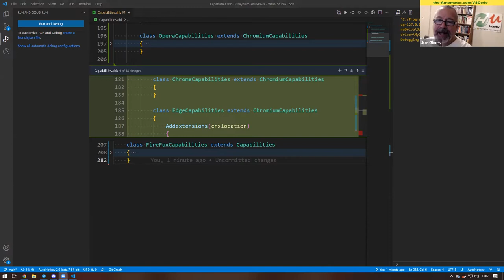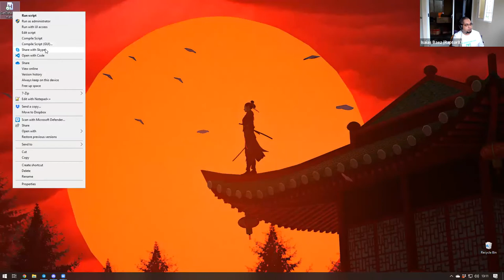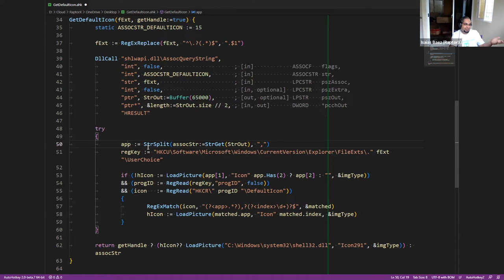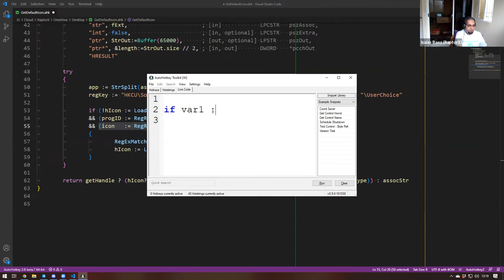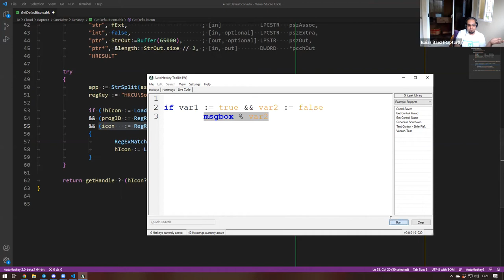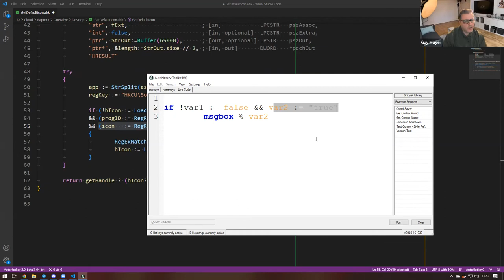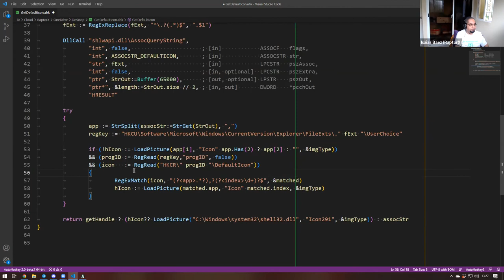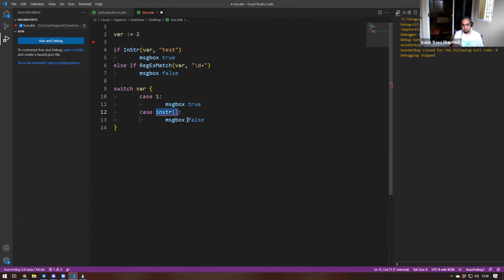AHKCon 4: Lunch open discussion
In the 4th hour of AHKCon we have lunch and open the conversation up to attendee's questions.  Most of AHKCon we had ~45 attendees from all over the world and lead to an awesome discussion with lots of great questions